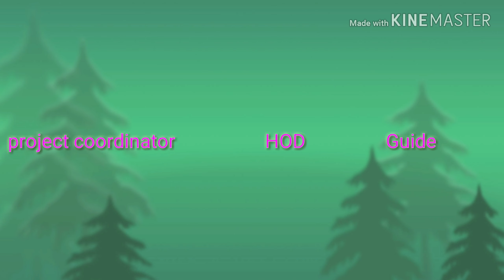Final year Project Atrocities